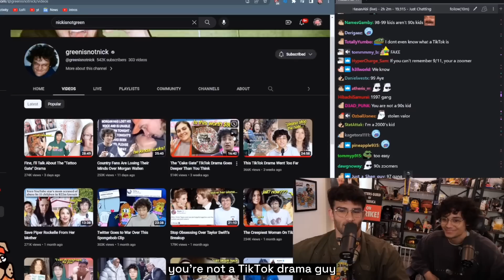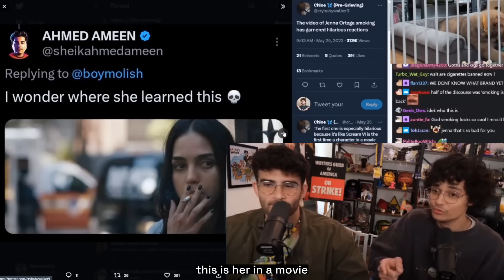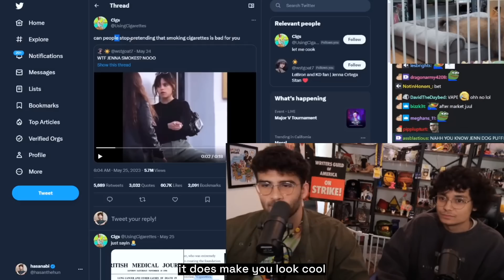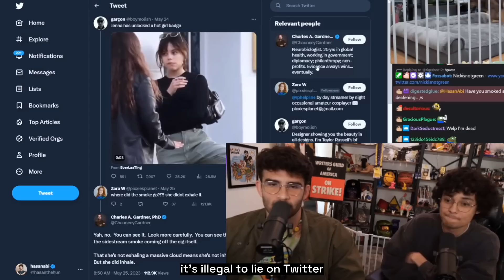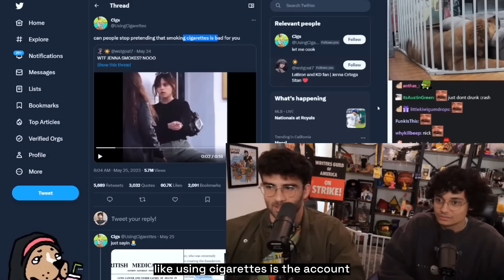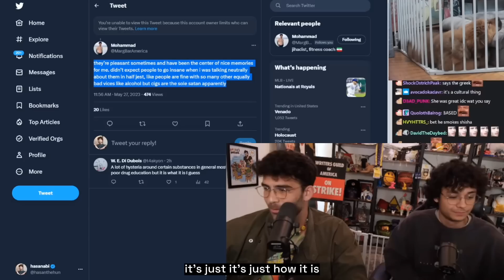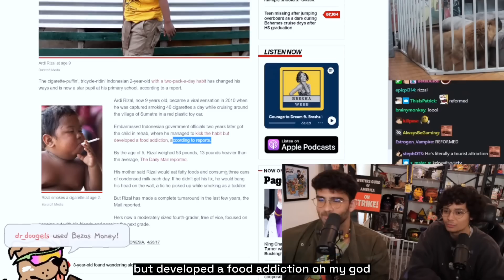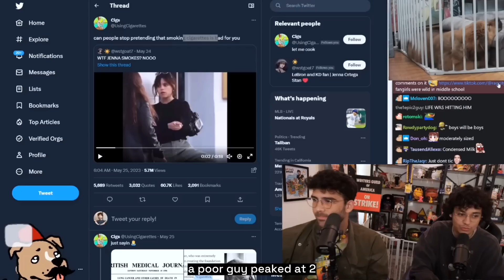Jenna Ortega Twitter Situation ft Nickisnotgreen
HasanAbi & Nickisnotgreen react to the Jenna Ortega Twitter Situation

Fan Channel!

Thanks!